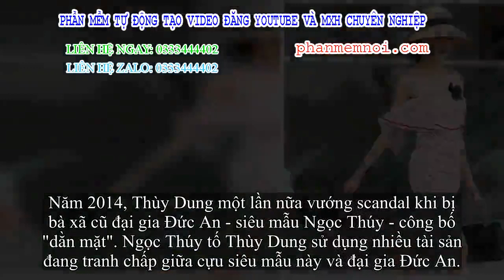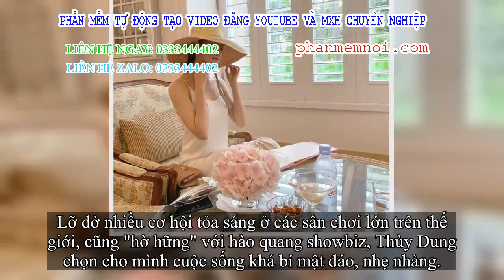✅ 11 năm sau ngày đăng quang hoa hậu trong tai tiếng, Thùy Dung giờ ra sao?